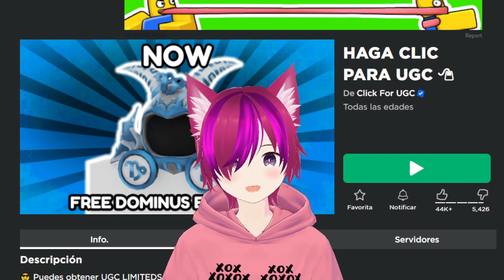¡RAPIDO! PELO CON GORRA, LANZA Y PELO CON BOLLOS (GRATIS) 😱 en ROBLOX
COMO TENER PELO CON GORRA, LANZA Y PELO ROSA OSCURO CON BOLLOS (GRATIS) ANTES DE QUE CUESTE ROBUX EN ROBLOX